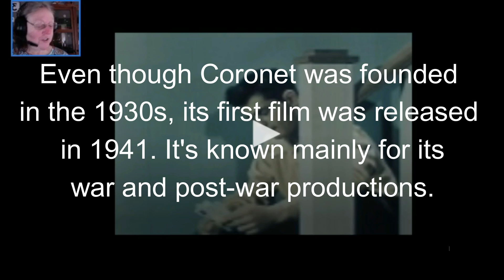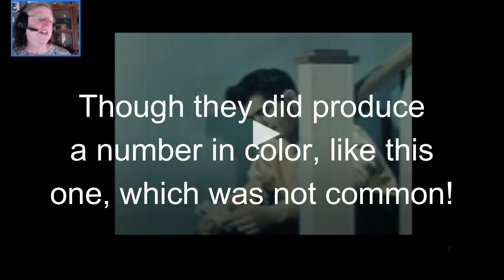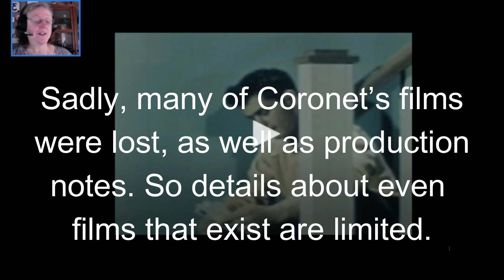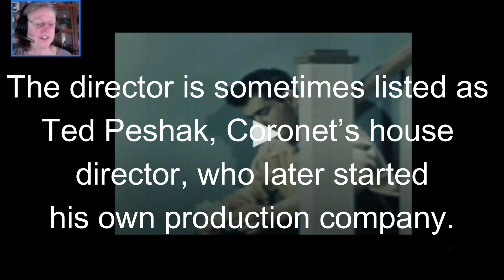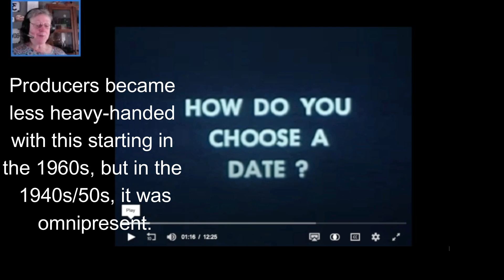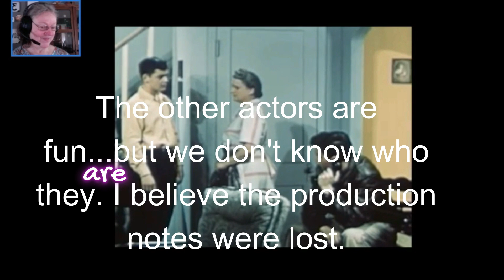Unveiling the secrets of 1949 dating etiquette through a Coronet masterpiece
Experience a blast from the past with this classic social guidance film from 1949, produced by Coronet, the premier company of the time. Follow teens Woody and Ann as they navigate the world of dating at the Hi-Teen Carnival in Anytown, USA.

And, yes, I know the technical quality could be better. I know lots about social guidance films, but I am still learning about how best to produce reaction videos!

Enjoy Coronet Instructional Films' 1949 classic, Dating Do's and Dont's.